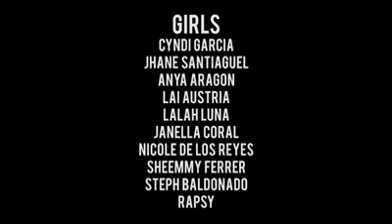South Boys-Exbattalion &Oc dawgs.